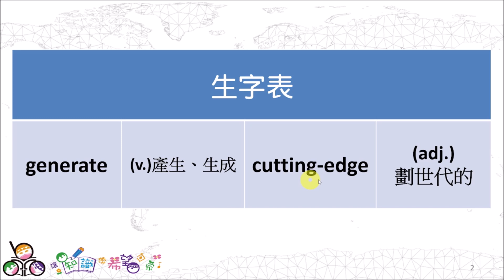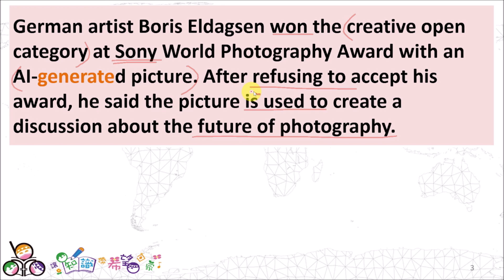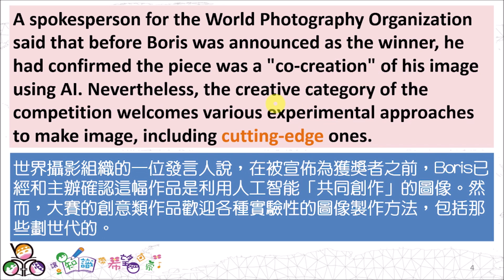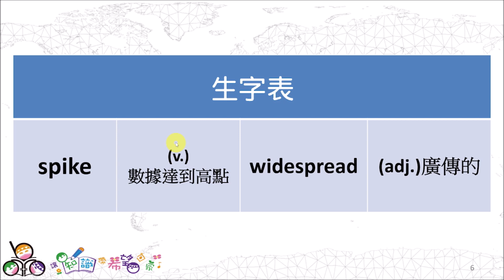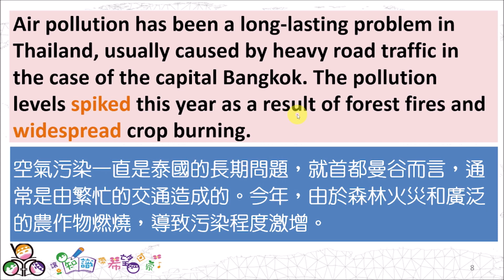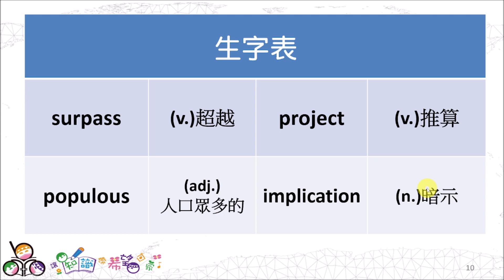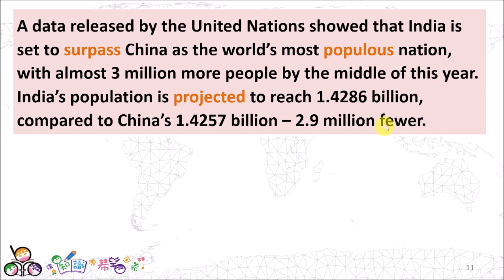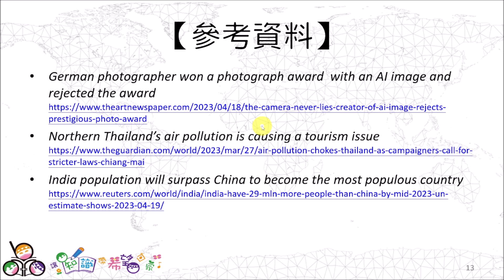Three News from Germany, Thailand, and India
原文出自：
【德國攝影師以AI生成圖片獲得攝影獎後拒絕頒獎望激起更多討論】
【印度將在今年突破中國成為人口數最多國家】

＊博幼讓博粉們只要10到15分鐘就能增進英語能力並拓展國際觀。
想要了解更多國際大小事，並學習新聞英文用語的博粉，
歡迎到博幼官網的免費教學資源連結更多影片！